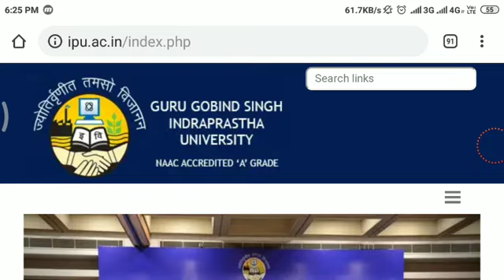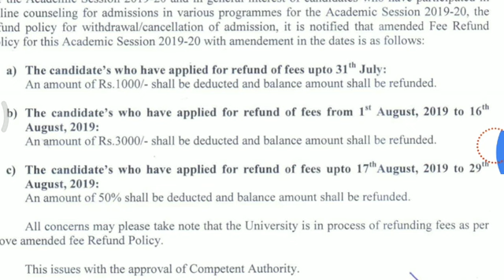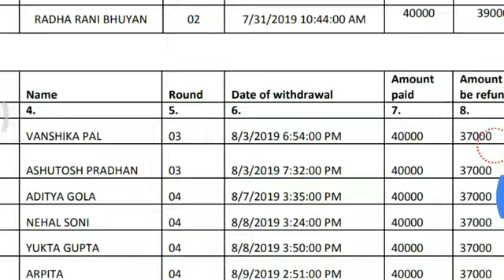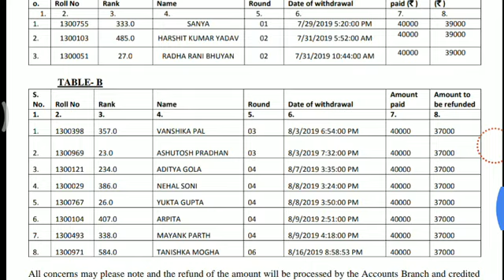IP UNIVERSITY FEE REFUND 2019!! IP UNIVERSITY FEE REFUND 2019